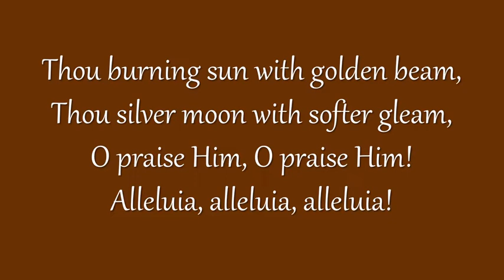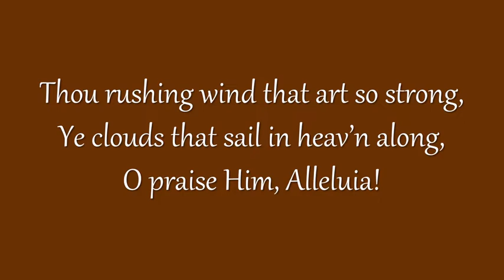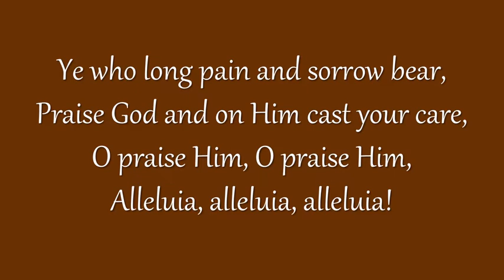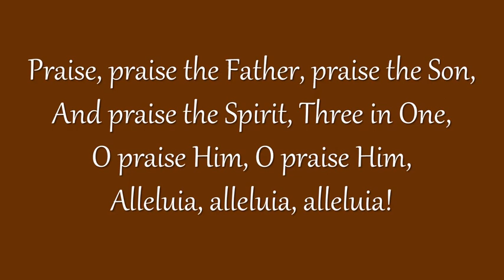All Creatures of Our God and King Grace Community Church